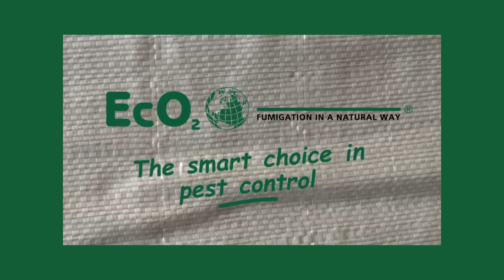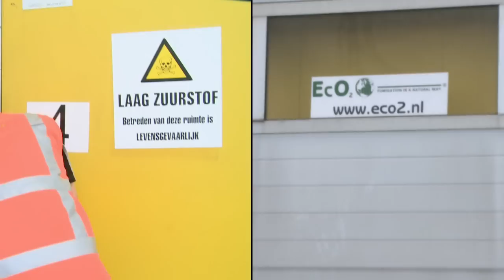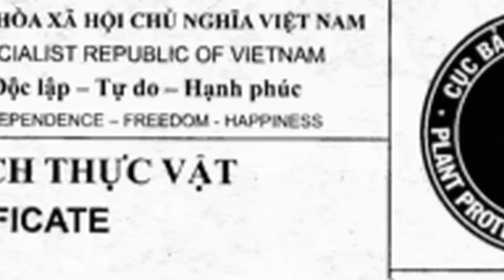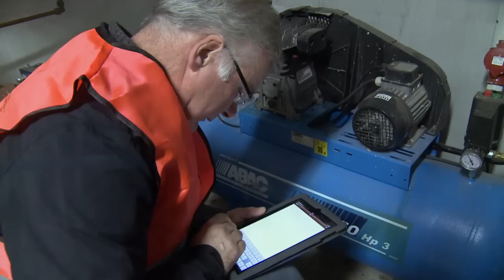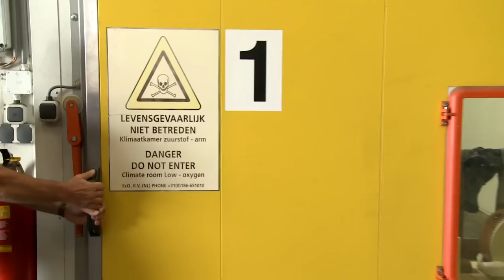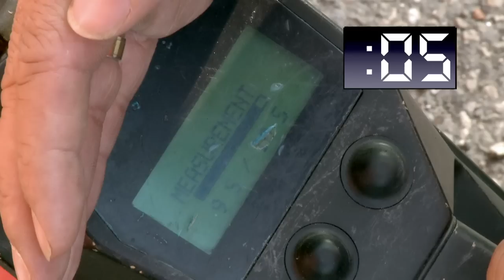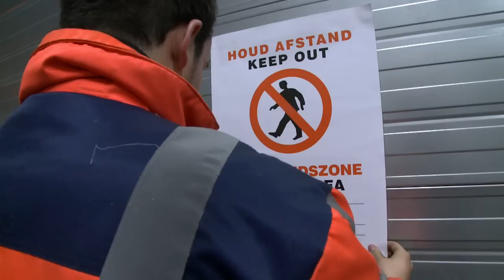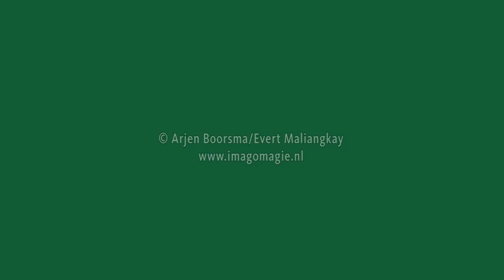EcO2 fumigation in a natural way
EcO2 B.V. is specialized in environmentally friendly pest control in food supplies, spaces where food is being stored, (monumental) buildings and wood packaging material. As opposed to any other company, EcO2 B.V. does not use any toxic gasses. The techniques are environmentally friendly, have a 99,997% mortality rate, and are safe for people. Besides that,there are no troublesome effects of resistant pests (as when using toxins) and after treatment, no residues will leave behind on the product.